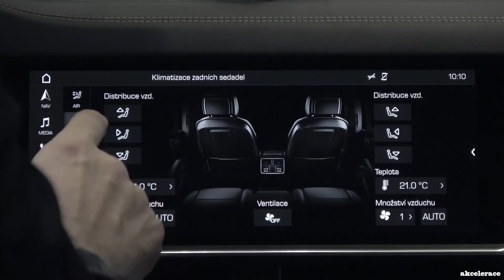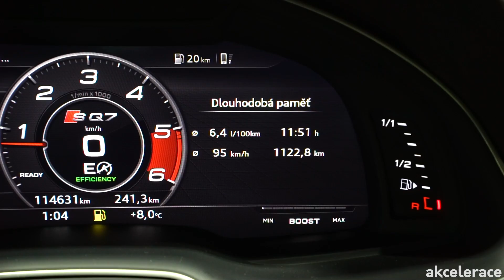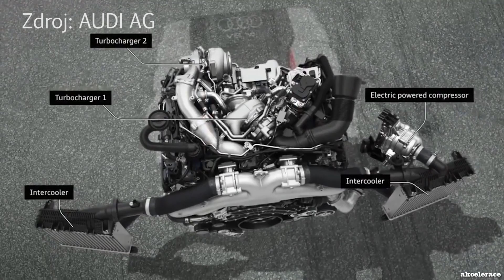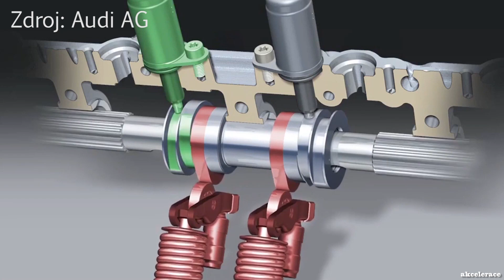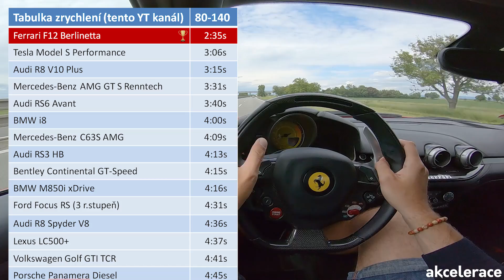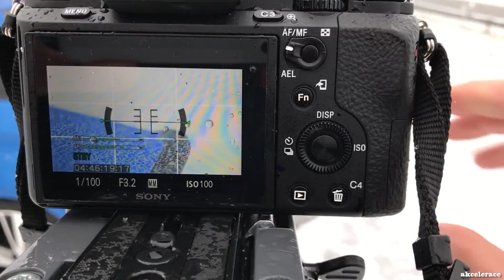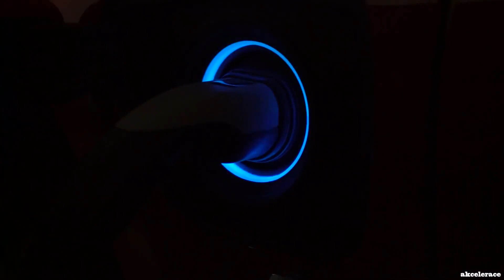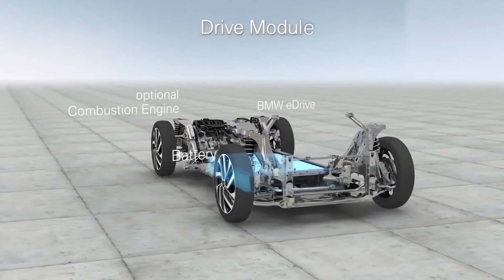Akcelerující Radek – rozhovor o (rychlých) autech, elektromobilitě a podnikání | Electro Dad #122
Rozhovor s Radkem o unikátních rychlých autech, které recenzuje na svém kanálu Akcelerace videoblogy, jeho vlastních vozech, elektromobilitě a (úspěšném) podnikání.

00:00 Úvod
02:30 Na jaké auto nikdy nezapomeneš?
04:50 Jaké auto je tvoje "daily"?
06:06 Audi je tvá oblíbená značka?
07:39 Video o Testu spotřeby u Audi SQ7 napříč republikou?
12:54 Jaké bylo nejhbitější auto?
13:59 Jaké myslíš, že budou trendy ve světě aut?
15:58 Budou sportovní auta sportovní bez zvuku?
17:32 Co ti natáčení na YouTube dalo?
19:21 Hybrid nebo elektromobil?
22:47 Jakou budoucnost mají hybridní technologie?
24:21 Jak zvládáš natáčení, práci a rodinu?
37:01 Na co se můžou těšit diváci u tebe na YT kanále Akcelerace Videoblogy?
38:38 Dá se živit na YouTube?

🙏 Chci inspirovat milion lidí k přechodu na elektromobil. Pokud vám má mise i nezávislá tvorba dávají smysl, prosím, podporujte mne na